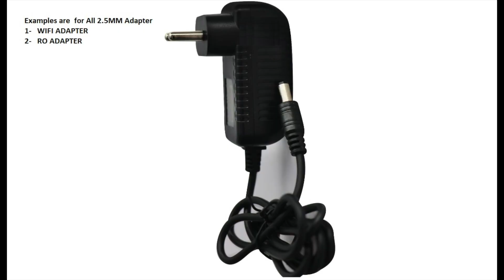Nik case HandHeld Sewing Machine Portable and Cordless | Unboxing & Testing | How to Operate (HINDI)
Step by step instructions for how to operate a handheld sewing machine tutorial with all the best tips to help you be successful using this portable sewing machine. I am using the Handy Stitch brand in this video but many other brands are exactly the same.
My aim is to provide the best education with this handheld sewing machine for anyone who has purchased this sewing machine and would like to know how to use it successfully.